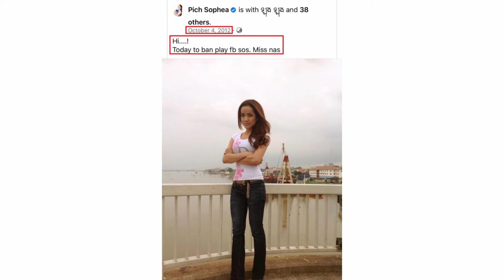ពេជ្រ សោភា ត្រូវអ្នកលេងបណ្តាញសង្គមយកcaption កាលពីឆ្នាំ2012មកចំអក..គង់ សុជាតិ ក្រោយមេឃភ្លៀង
សូមស្វាគមន៍មកកាន់ឆាណែល រឿងរ៉ាវតារា

អរគុណពុកម៉ែបងប្អូន និងប្រិយមិត្តទាំងអស់ដែលបានចំណាយពេលវេលាដ៏មានតម្លៃតាមដានទស្សនាវីដេអូនេះ។
សូមអធ្យាស្រ័យ អភ័យ់ទោសរាល់កំហុសឆ្គងនានាដែលកើតមានឡើងដោយអចេតនាក្នុងការអានព័ត៌មាន។

សូមអរគុណ!!!